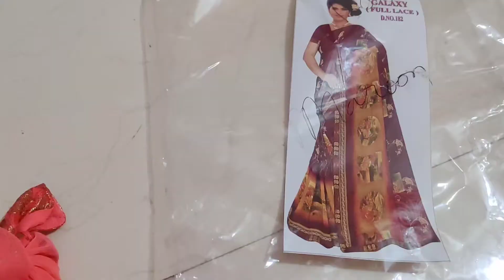Saptami puja vlog .Oreo k sath Masti. Bina pyaj lehsun k banaya kadhi.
saptmi puja ki vidhi ,Masti with Oreo. bina pyaj lehsun k bnaya kadhi